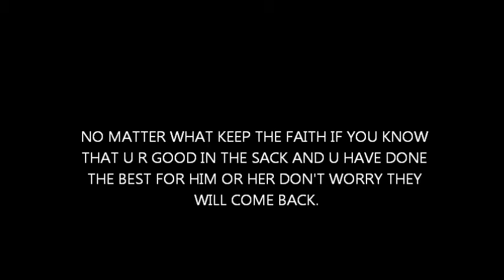Stansha - CONGO ( Katy Perry Roar )2013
Music video by StanshaVevo performing '' CONGO '' Stansha Recordings 2013.
FACEBOOK - Stansha Luscious / StanshaQueen Barbie / Star music antigua